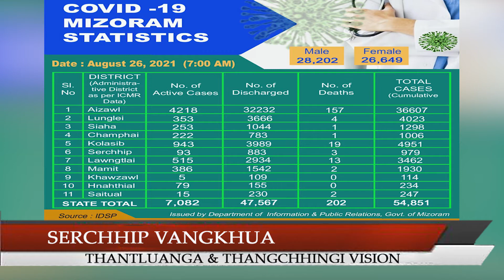26th.08.2021 Serchhip Vangkhua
1. Nimin khan Government Serchhip College Smart Classroom ah Beti Bachao Beti Padhao, Serchhip District programme pakhat "My Aim My Target Campaign" hmalaknain hmeichhe zirlai naupangte tan Special Career Awareness Seminar buatsaih a ni.

2.  Tukina Covid19 dinhmun hriat thar berah mi 794 in an kai tih hmuhchhuah a ni a, Serchhip District atangin hrikai mi 10 hmuhbelh a ni ve leh bawk.

3.  Serchhip District-ah African Swine Fever (ASF) vangin Vawk 3439 zet a thi tawh a, nimin khan Vawk thi 24 chhinchhiah belh leh a ni.

4.  Govt Serchhip College chuan nimin khan Academic Building Room No.3 ah Annual Day  an hmang.

5.   Vawiin khan Cooperation Secretary Dr. Lalzirmawia Chhangte, IAS, chuan a Office Chamber, MINECO-ah District Cooperative Office, Aizawl West District hnuaia Van Dhan Vikas Kendra Cluster (VDVKC) pahnih - Sand Labour Cooperative Society Ltd., Sairang leh Village Farming Cooperative Society Ltd., Thiak hruaitute hnenah Nimbu Hand Press Juicer, avaiin Juicer 300, a hlan a. Hemi rual hian heng VDVKC pahnih tan hian Deep Freezer (500 lts) 3, Syntex (500 lts) 4 leh plastic bottle, avaiin 10,000, a hlan nghal bawk a ni.

6. Kum tina neih thin, State Geological Programming Board(SGPB) meeting vawi 26-na chu vawiin khan SAW conference Hall, MINECO ah neih a ni a. Directorate of Geology & Mineral Resources leh Mizoram sawrkar hnuaia lined department hrang hrang- AMC, PWD, PHE, P&E, UD&PA, Minor Irrigation, DC office zawng zawng te leh Disaster Manangement & Rehabilitation Department bakah Mizoram chhunga Central Agencies awmte- Geological Survey of India(GSI Tripura-Mizoram Circle), Central Water Commission(CWC), BRTF, ONGC, Oil India Ltd te hnathawh thlirho a ni.

7. Lok Sabha MP Pu C. Lalrosanga chuan nimin ni 25.8.21 khan Kolasib-ah District Infrastructure Scheme Advisory (DISHA) meeting a neihpui a, Kolasib District huamchhunga hmasawnna hna department hrang hrangten an thawh tawh leh thawh mekte an thlir ho a ni. Meeting zawh hian ramri lam panin Vairengte-ah a kal a, vawiin ni 26.8.21 khan Assam nena inkahna hmun leh Saihapui V te a tlawh nghal.

8. Nimin khan Indian Women’s National Field Hockey player, Mizo nula chhuanawm Lalremsiami chuan Mizoram a rawn thleng a. Women’s Field Hockey Semi Final, Summer Olympics 2020, Tokyo a khelh hnua Mizoram a rawn chuankai lehna denchhen hian Lengpui Airport-ah Mizoram sawrkar chuan Official Reception Programme a lo buatsaih sak a ni.

9.  Assam leh Meghalaya sorkarin ramri chungchanga buaina an neihte chinfel dan kawng an ngaihtuah mek laiin, Thawhtanni zan khan Meghalaya-a Ri-Bhoi district-ah Assam police-ten tualchhung mi pathum kut an thlak nia sawi a ni a, hei vang hian an khaw chhung mipuite chuan lungawi lohna an lantir nghal.

10. Afghanistan lama thuthar berah ram thenkhat chuan an mi leh sa te chu Airport pan rih lo turin an hriattir

11 . Tanzania-a France Embassy bulah nimin khan silai keng tu tih hriatloh chuan silai hmetpuak in police 3 bakah Price security guard pakhat ten nunna an chan.

12. Tunhnai infiamna thuthar langsar